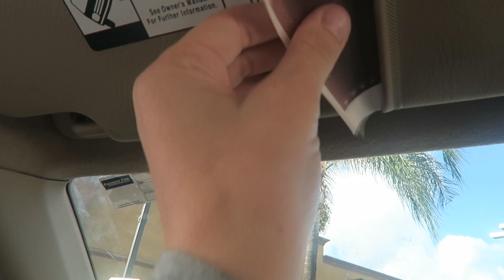HE BIT MY FACE! 😢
↓↓↓ THERE'S MORE ↓↓↓

I can't believe he did this to me! We love you all! XOXO,

We would love to hear from you guys! :)